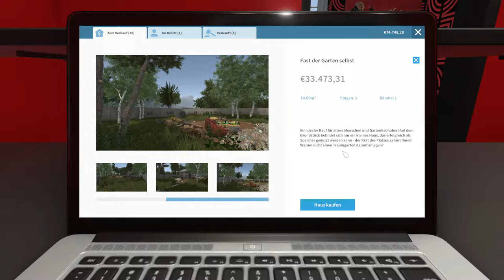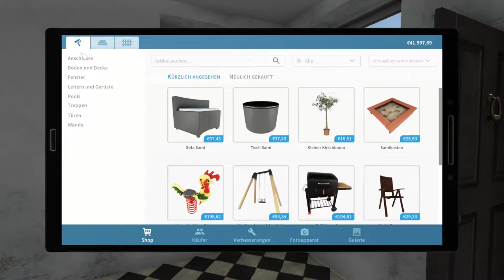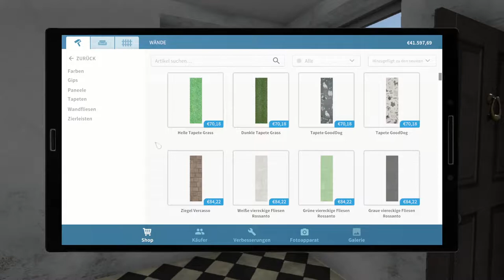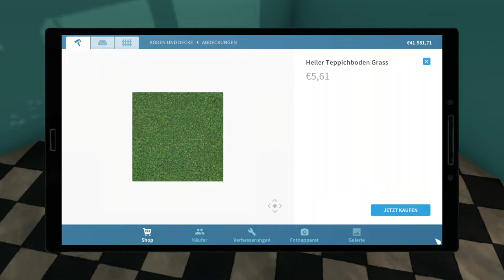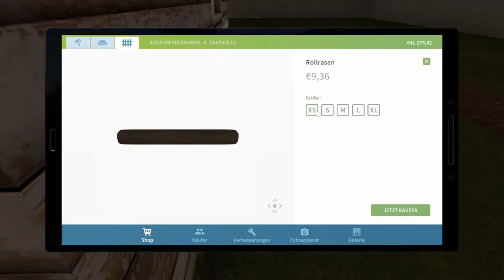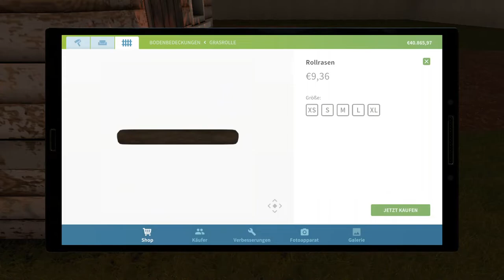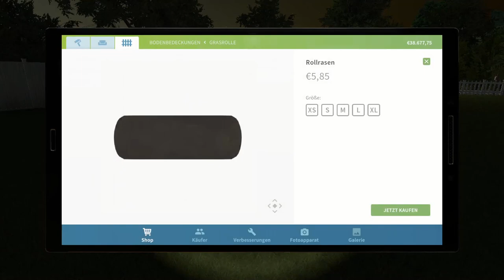House Flipper 🏠 033: Ich bin der Garbage Man | Lets Play